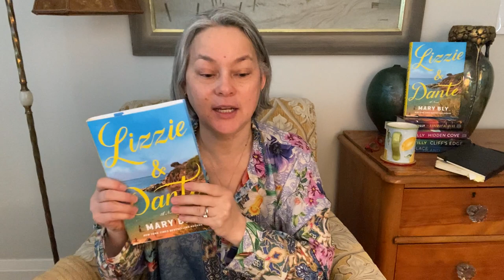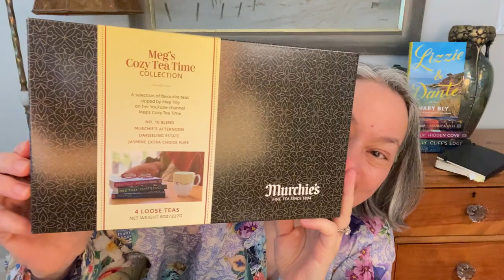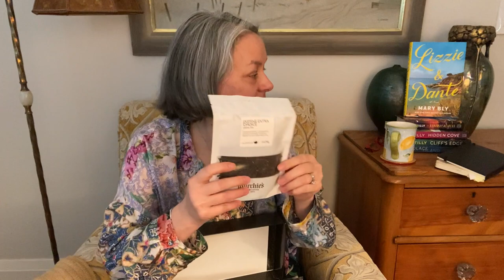Tea Time #99 Happy Book Birthday, Mary Bly! Plus, A Very Special Unboxing!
Enter Meg's Cozy Tea Time Draw: Name/Address/Phone Number/Email Only (This email is for draw only.

Order a signed copy of any of Meg's Books:

In USA:  Village Books & Paper Dreams
1200 11th Street, Bellingham WA 98225

In Canada: Bolen Books
1644 Hillside Ave #111, Victoria, BC V8T 2C5